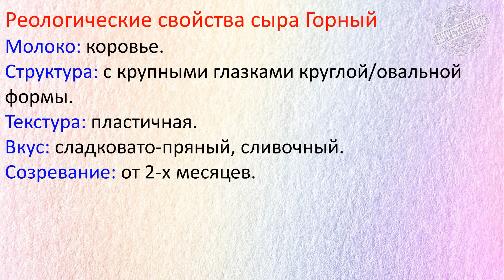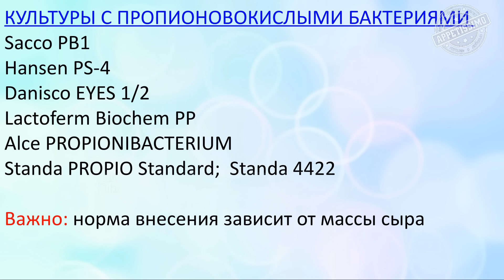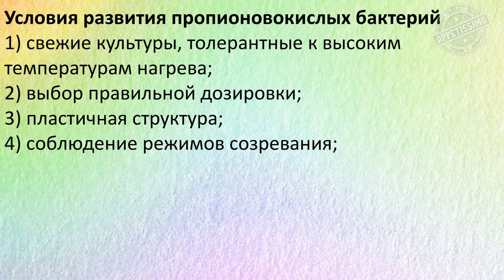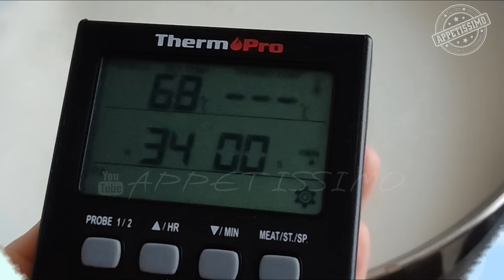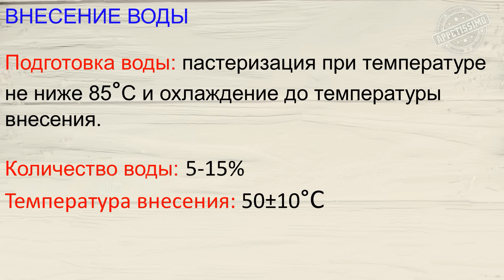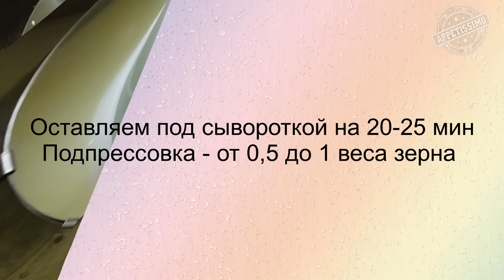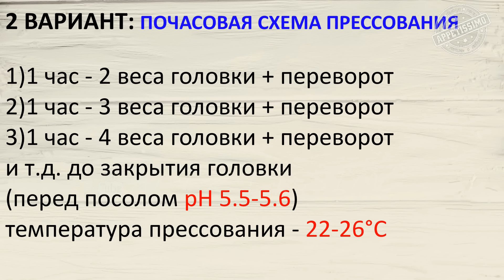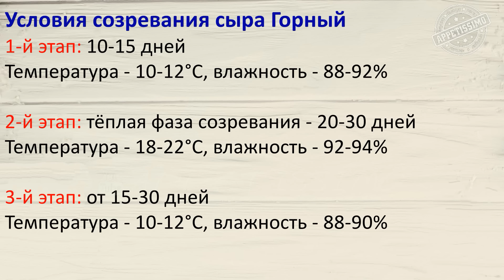СЫР ГОРНЫЙ: пошаговая технология — 2 мес. созревания ☆ Как сделать сыр Горный в домашних условиях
Сыр Горный – сыр с крупными глазками, разработанный в СССР. Рецепт твердого сыра. Как сделать сыр Горный с пропионовокислыми бактериями в домашних условиях.
СЫР ГОРНЫЙ
1. Молоко – (пастеризация: 68°C + 10 мин или 63-65°C + 30 мин).
Коэффициент нормализации: Ж/Б=1,1-1,15
2. Хлористый кальций — по норме производителя.
3. Молокосвертывающий фермент — по сычужной пробе и в соответствии со спецификацией производителя.
4. Термофильная или мезо-термофильная культура — по норме (из спецификации производителя)
(в составе: Streptococcus thermophilus, Lb. helveticus, Lb. lactis)
5. Культура пропионовокислых бактерий — по норме (из спецификации производителя) и с учётом веса сыра.
6. Аннато (опционально) - от 0,02 мл/л.

РАССОЛ (20%):
вода – 1 л
соль (нейодированная) – 250 г
хлористый кальций – 2 г
уксус (6-9%) ≈ 5-6 мл
(Подробнее о приготовлении и сохранении рассола - в видео "Рассол для сыра")

PH-МАРКЕРЫ:
Начальный pH: 6.6-6.7
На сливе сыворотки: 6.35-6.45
Перед посолом: 5.5-5.6
CHEESE GORNYI
1. Milk - (pasteurization: 68°C + 10 min // 63-65°C + 30 min).
Standartization: fat-protein ration - 1,1-1,15.
2. Rennet - according to the manufacturer's instruction.
3. Calcium chloride - according to the manufacturer's instruction.
4. Thermophilic or meso-thermophilic starter culture (Streptococcus thermophilus, Lb. helveticus, Lb. lactis).
5. Culture of propionic acid bacteria.
6. Annato (optionally) - 0.02 ml/l.

CHEESE BRINE (20%):
water - 1 l
salt (not iodized) - 250 g
calcium chloride - 2 g
vinegar (6-9%) ≈ 5-6 ml